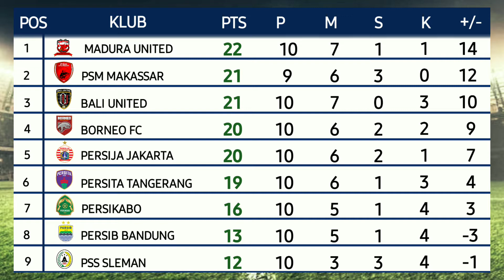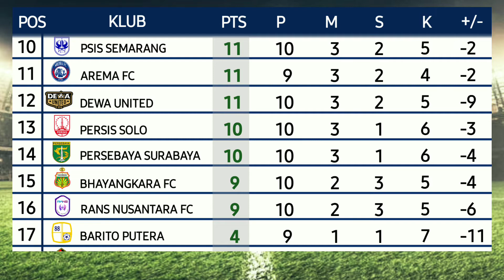HASIL PERTANDINGAN BRI LIGA 1 2022 PEKAN 10 - TOP SKOR & TOP ASSIST - KLASEMEN | PERSIB VS BARITO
Hasil pertandingan bri liga 1 2022
mempertemukan antara persib bandung vs barito putera, dengan skor akhir 5-2.
kemenangan diraih ileh tim tuan rumah yaitu persib bandung.
gol persib bandung dicetak oleh
David da silva
Ciro Alver
Nick Kuipers
Henhen Herdiana
sedangkan gol barito putera dicetak oleh
I.B. Lessy
K. Muzakkar